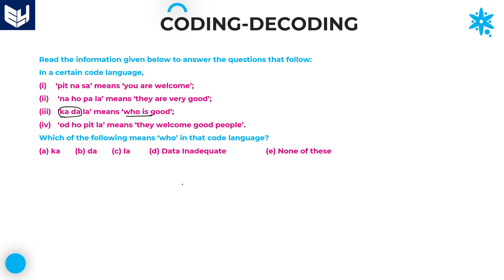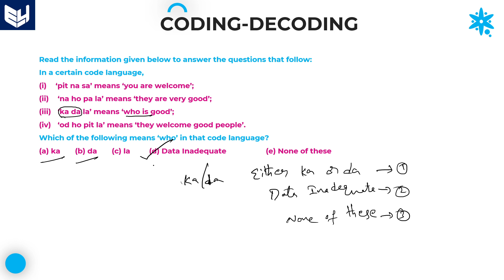Message Word coding | Coding & Decoding | Reasoning | Part- 18 | Bharath Kumar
Reasoning : Coding and Decoding
Message Word coding  with Examples